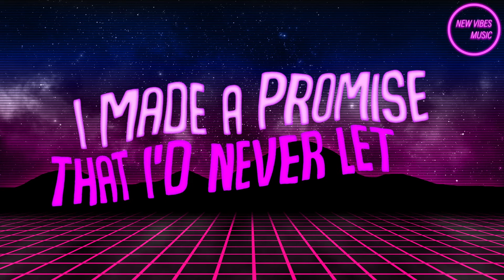Around - 2Faced (@the2faced)Lyric Video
"Around - 2Faced (@2Faced) Lyric Video"